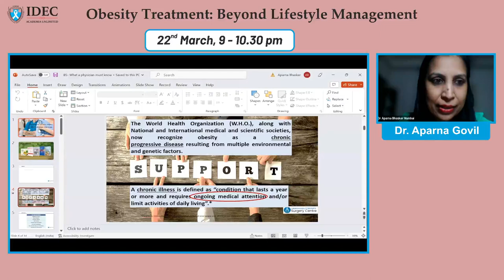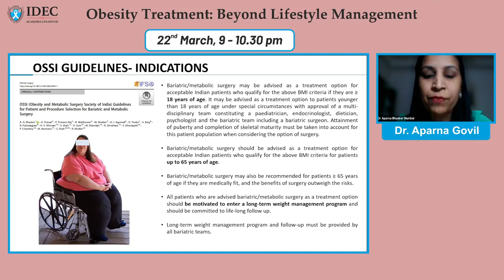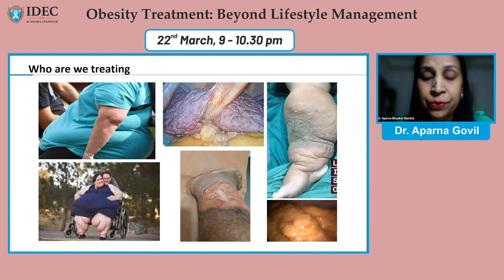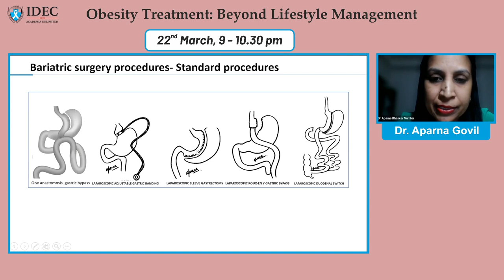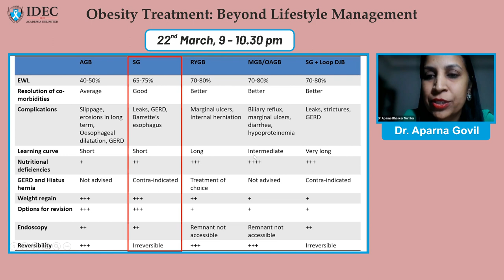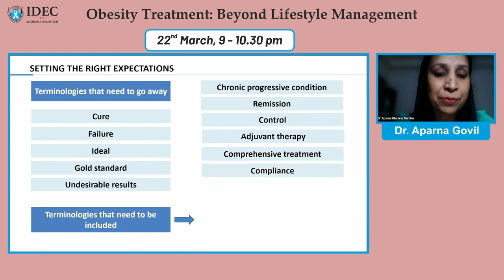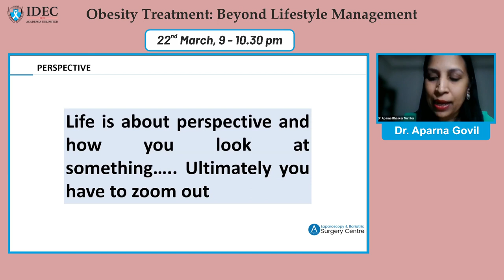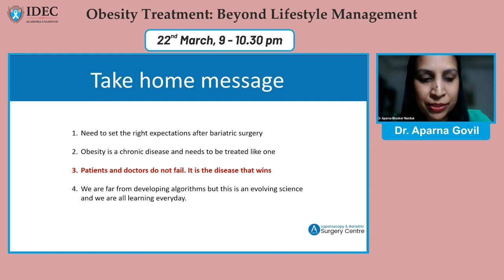Dr. Aparna Govil - IDEC CAFE